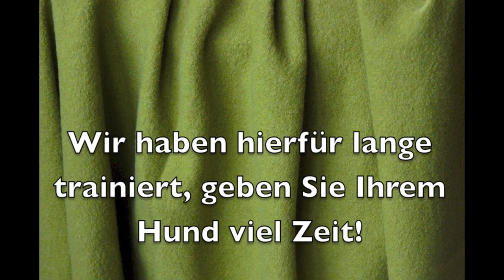Baelle bringen, Standarddackel Eve kann es!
Ein wunderschönes Ausdauertraining für Dackel ist das Balltraining, welches mithilfe einer Ballschleuder ausgeführt wird (damit lässt sich super weit werfen). Als Bälle bitte ausschliesslich spezielle Gummibälle verwenden, keine Bälle mit Tennisballoberfläche (die feinen Härchen können eingeatmet werden). Langsam anfangen, kurz werfen, motivieren den Ball zurückzubringen. Eve hat einige Wochen benötigt, um das so zu beherrschen, sie hat auch den richtigen Instinkt dafür. Spielen Sie nur in sicherer Umgebung (keine Strassen/Autos, keine frei laufenden anderen Tiere).

A great training for the dachshund is learning it to bring back thrown balls. Start with short distances, motivate the dog to bring it back to you. Do always use rubber balls, not those with a tennis ball-like cover, the small hairs on those can be breathed in by your dog. Take your time, Eve has the perfect instinct for the game and needed a few weeks to learn this. Only play in a perfectly secure environment, this means no roads, no cars and no free animals around.